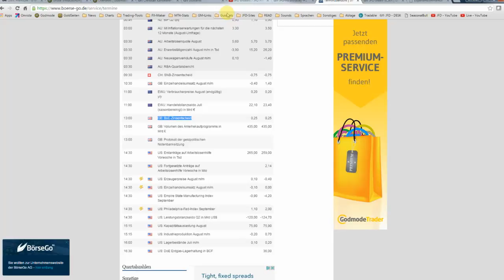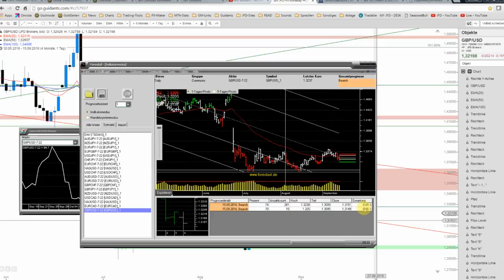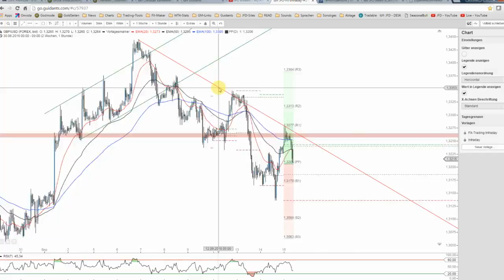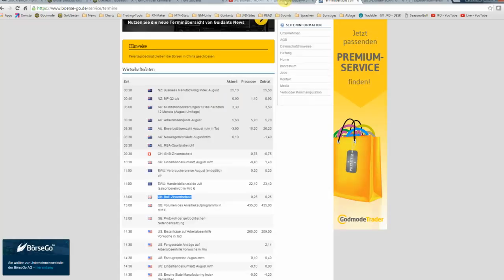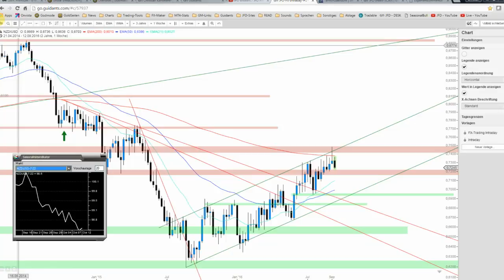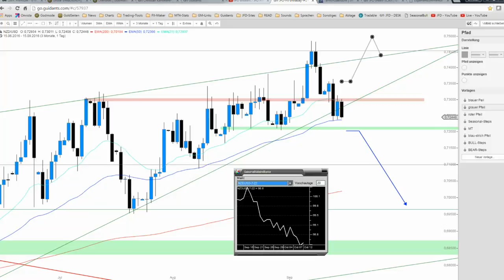JFD Devisenradar: GBP/USD & NZD/USD im Fokus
Das Cable könnte den jüngsten Ausbruch nicht weiter fortsetzen und auch der Kiwi überzeugte unlängst nicht mehr. Sehen wir hier eine USD-Stärke oder vielmehr eine klare Schwäche der anderen Währungen?